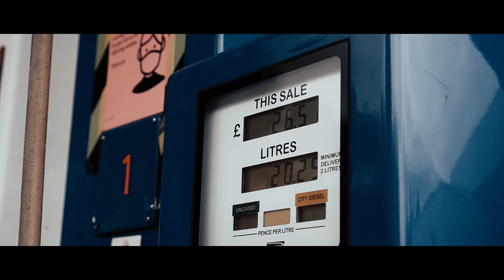Sony A6400 | Sigma 16mm / 56mm | Mustang GT V8 | Edinburgh | Cinematic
Sup guys,

I made another video of this car with the additional footage I got a few days later.

In this video we start down near the coast in the North of Edinburgh and make our way to the Forth Road Bridge for sunset. We missed golden hour for coming over the bridge, but I think blue hour looked even better!

Gear:
Sony A640
Weebil S
K&F Variable ND filter

Cine4